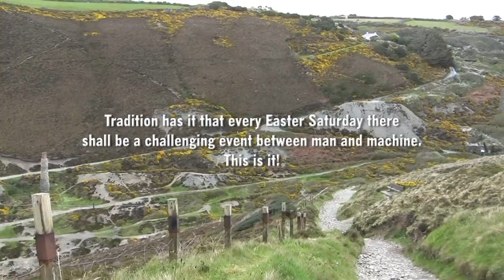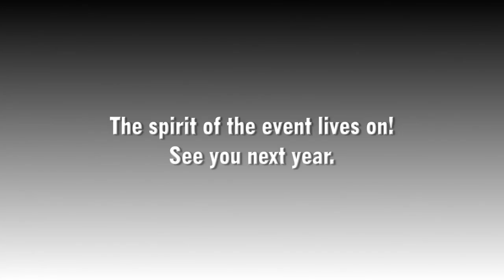2017 London to Land's End Trial - Cornish Motorsport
The 95th event was held on 14th and 15th April 2017. Organised by the Motor Cycling Club, the first trial taking place in 1902. The Blue Hill sections near St Agnes in Cornwall are two of many attempted over a 25 hour period beginning at 17:00 on Good Friday and finishing at approximately 18:00 on Easter Saturday.